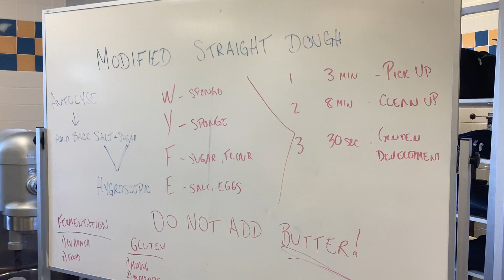Modified Straight Dough Method, in Progress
We are the largest culinary and baking educational facility in the Northern New Jersey area, with 12 labs for Culinary Arts, Baking & Pastry, and Hospitality Management.
We are located a short distance from the PATH Journal Square stop in Jersey City, NJ.
The Culinary Arts Institute (CAI) of Hudson County Community College was founded in 1983.